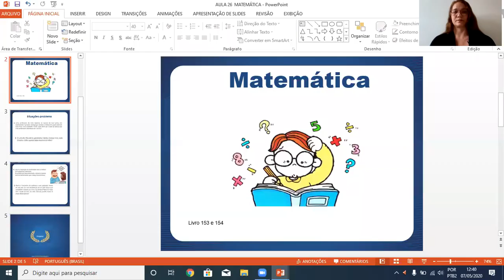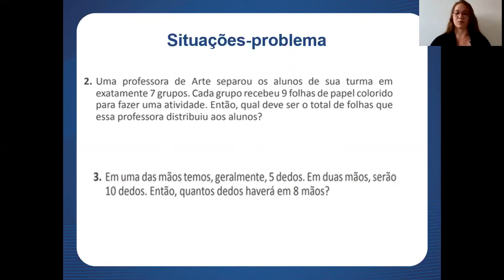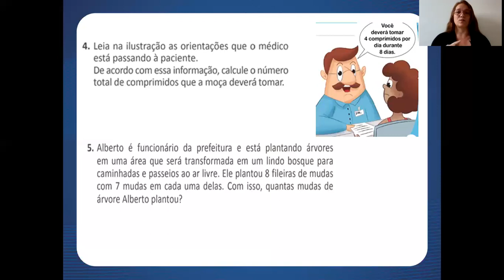Aula 26 de Matemática - 3º ano - Professora Cléo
- MATRÍCULAS ABERTAS -

Aula 26 de Matemática com a professora Cleo, para o 3º ano. Essa aula vai te ajudar a manter a consistência que você precisa nos seus estudos.